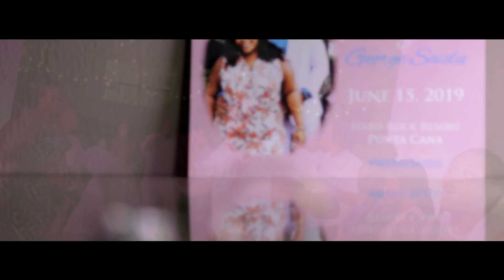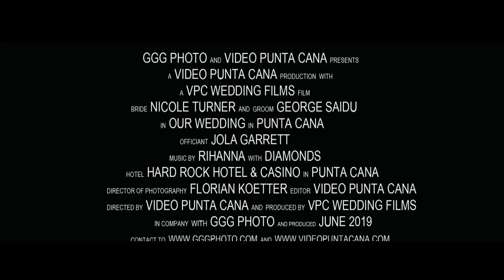Hard Rock Hotel & Casino party & dancing Punta Cana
NICOLE + GEORGE cinematic wedding video in Hard Rock Hotel & Casino - Punta Cana  june 2019